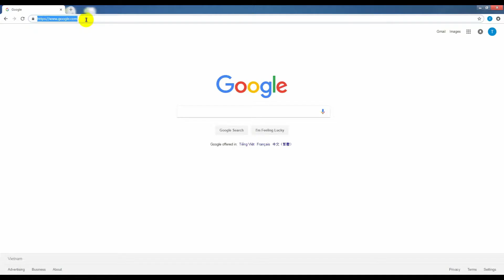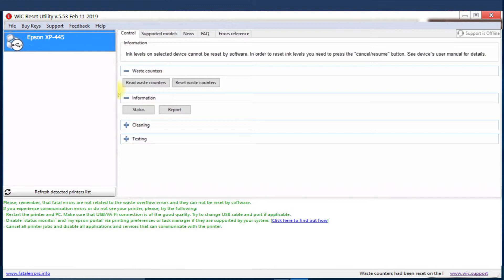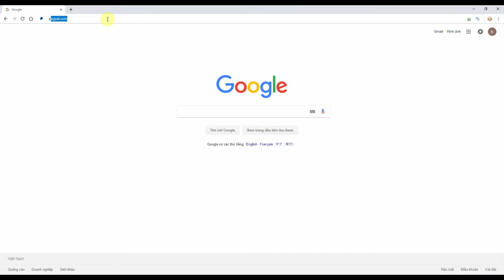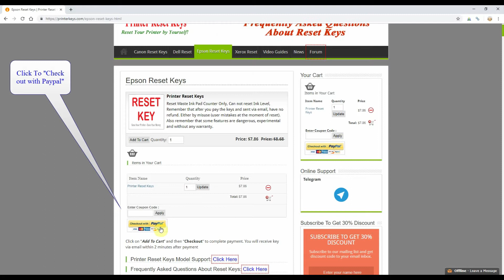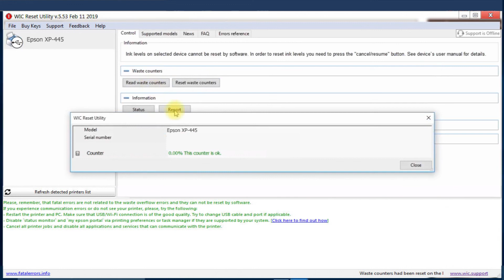Reset Epson XP 445 Waste Ink Pad Counter